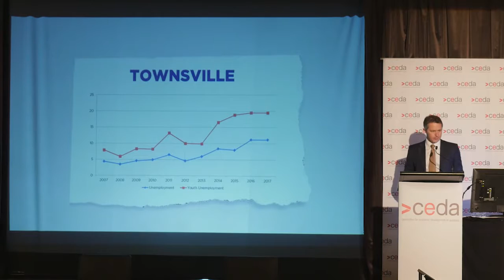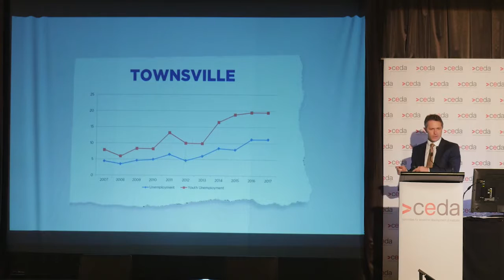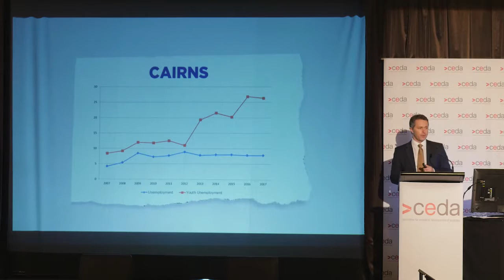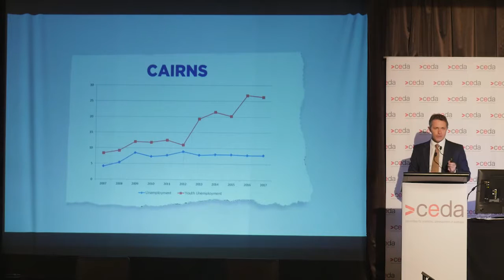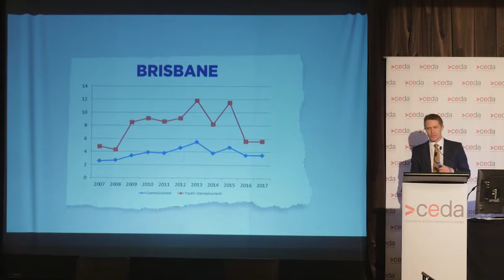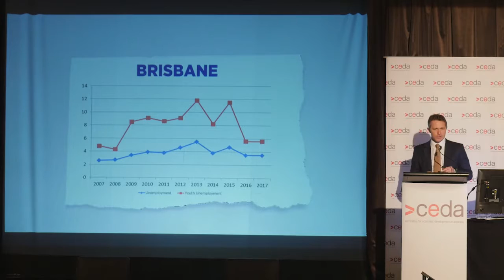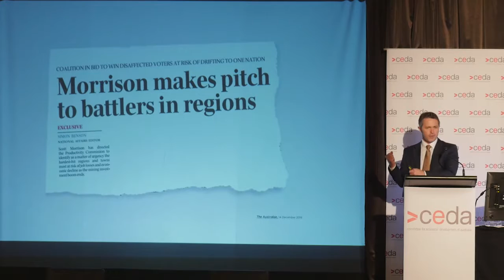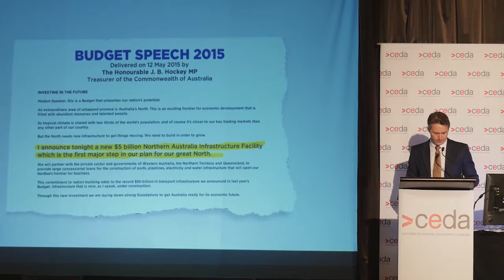The Hon. Jason Clare - EPO 2017 Townsville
The Hon. Jason Clare, Federal Shadow Minister for Resources and Northern Australia and Federal Shadow Minister for Trade and Investment, gives a presentation at CEDA's 2017 Economic and Political Overview release in Townsville, QLD.

CEDA’s annual flagship event, the Economic and Political Overview (EPO) presents an opportunity to reflect on past success and discuss opportunities for the State and Nation with a business, economic and political focus.